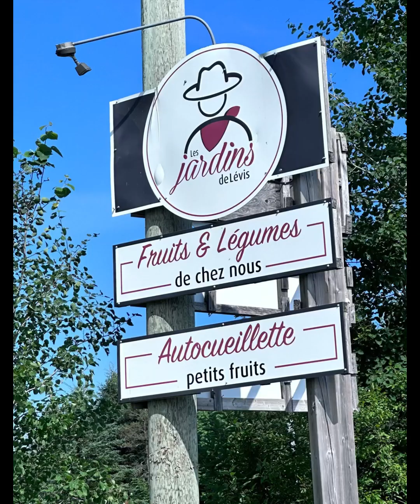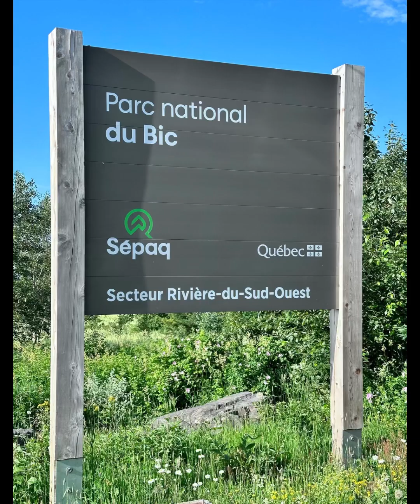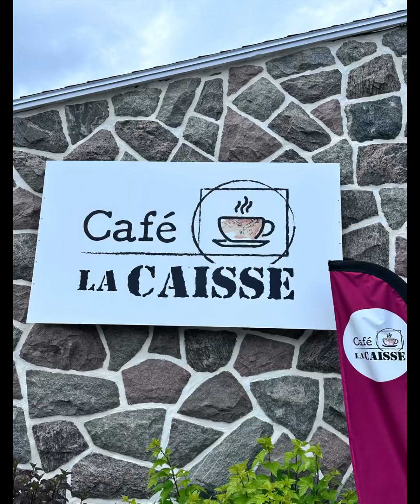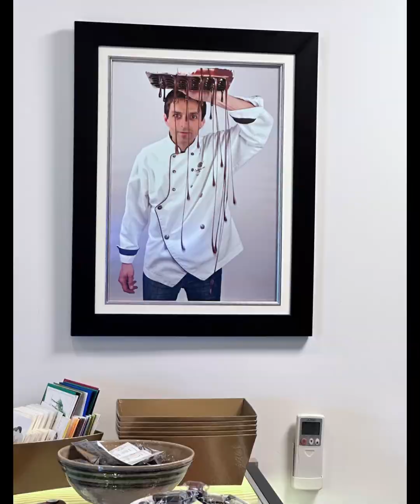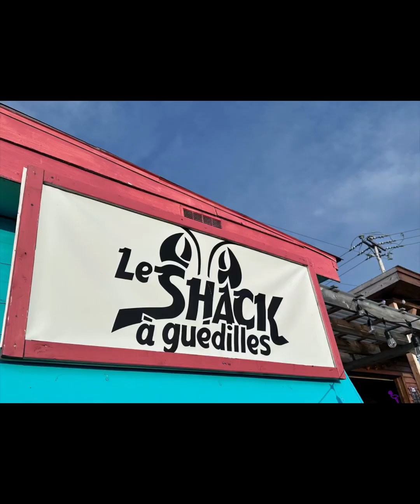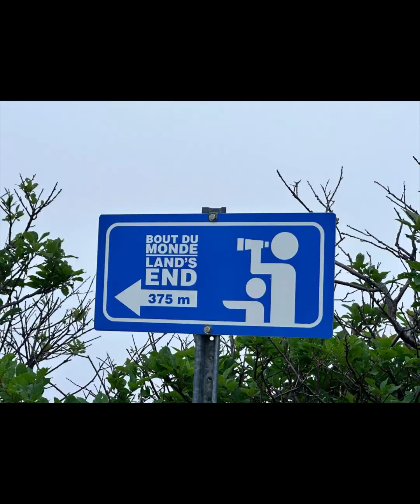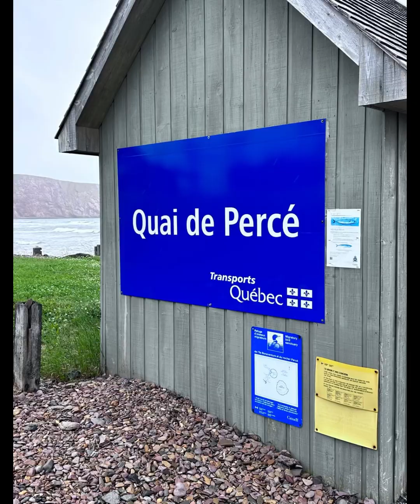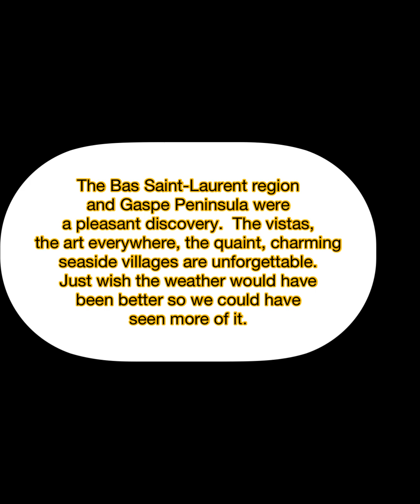Lower St. Lawrence and Gaspe Peninsula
RV adventure continues through the Lower St. Lawrence and Gaspe Peninsula.  The winding roads, the spectacular views, the quaint charming villages, the endless creativity of the local artists featured in the art route and the warm hospitality of the people make this destination a must see on a Canadian adventure road trip.